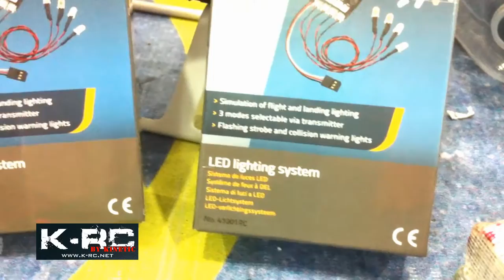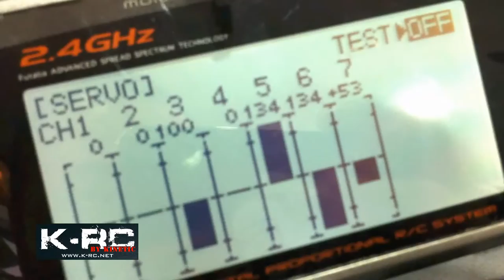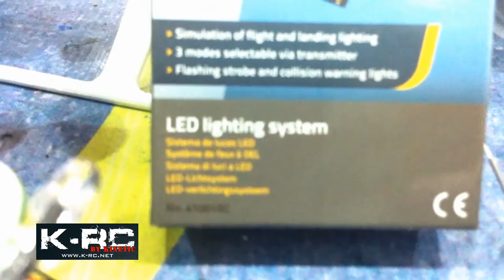RC Logger LED Lighting System Review By K-RC.NET